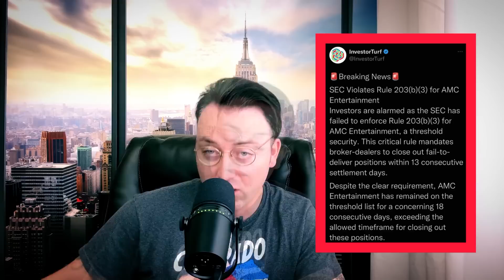Day In The Life Of A NYC Crypto Day Trader